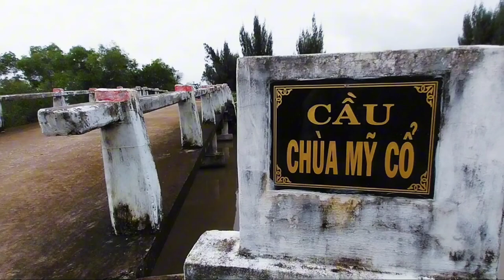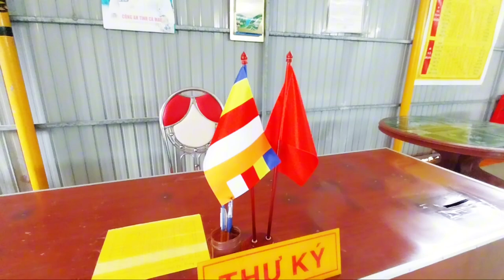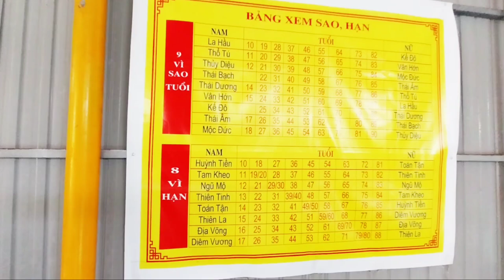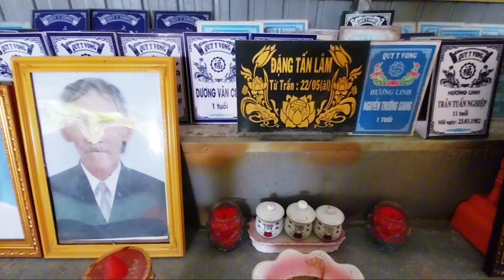CHÙA MỸ CỔ CÁI NƯỚC CÀ MAU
Chùa Mỹ Cổ Ấp Nhà Vi, Xã Trần Thới, Huyện Cái Nước, Cà Mau.